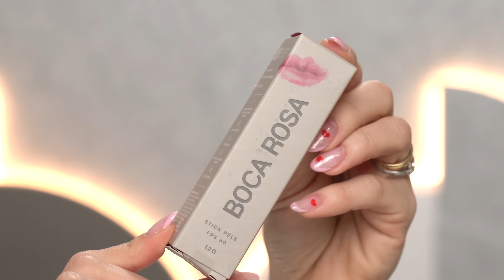TESTANDO NOVIDADES BOCA ROSA: BASE, BLUSH E PÓ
Ai meu deus, será que temos mais uma base polemica entre nós 👀? Já que vocês deixaram essa missão em minhas mãos, eu testei todas as novidades de make da Boca Rosa durante o dia todo. Será que ela acertou?

📝 LINK DOS PRODUTOS:

Hidratante Facial Nutritivo Hyper Real - MAC
Stick Pele Cor 11 - Boca Rosa Beauty
Stick Pele Cor 13 - Boca Rosa Beauty
Base Em Bastão Eaze Drop Cor 4 - Fenty
Base Líquida Cor 01 Maria - Boca Rosa Beauty By Payot
Stick Cor Cor Gyn - Boca Rosa Beauty
Pó Compacto Translúcido Cor Jujuba - Boca Rosa Beauty
Pó Compacto Com Cor Cor BR02 - Boca Rosa Beauty
Blush Mineralize Skinfinish Cor Warm Soul - MAC
Máscara de Cílios I Love Extreme - Essence